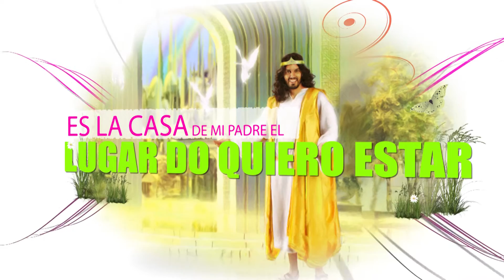En la casa de mi Padre - Semana de Oración de Infantil